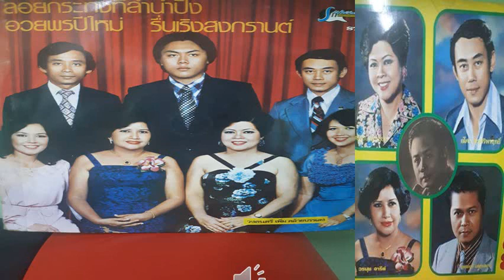ใจหนอใจ ศรีสุดา รัชตะวรรณ วงดนตรี เพิ่ม คล้ายบรรเลง ผลงาน พนม เพชรสงคราม เพื่อการอนุรักษ์